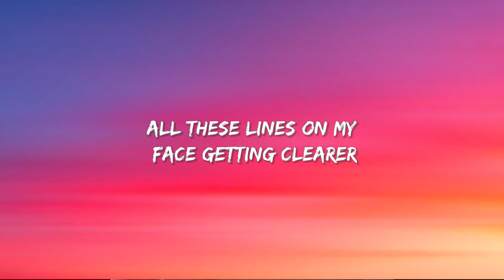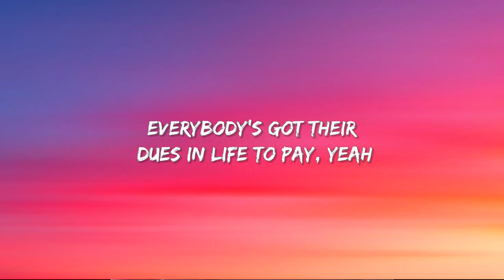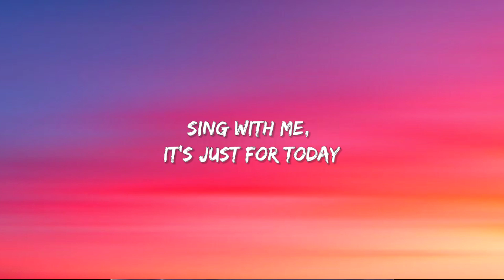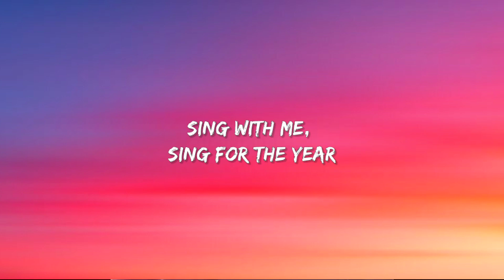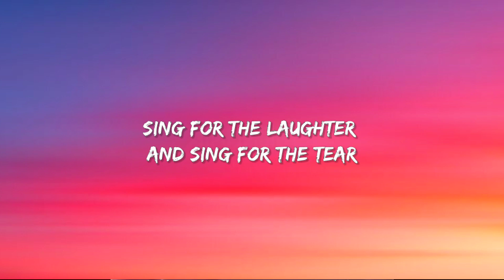Aerosmith - Dream On (Lyrics)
Aerosmith - Dream On (Lyrics) Tiktok
Dream on, dream on, dream on

Lyrics🔖

[Verse 1]
Every time that I look in the mirror
Everybody's got their dues in life to pay, yeah

[Interlude]
I know it's everybody's sin

[Verse 2]
Half my life's in books' written pages
Lived and learned from fools and from sages
You know it's true
All the things come back to you

[Chorus]
Sing for the laughter and sing for the tear
Sing with me, if it's just for today

[Chorus]
Sing with me, it's just for today

[Bridge]
Dream until your dreams come true
Dream on, dream on
Dream on
Ah!